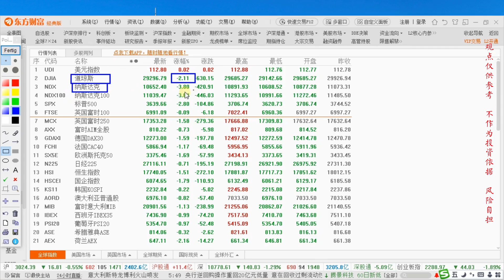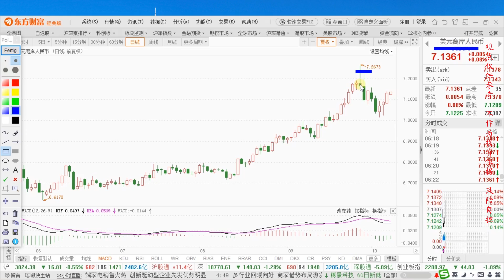A股节后迎来首个利好，双稳叠加三因素开门红稳了！后市怎么走？